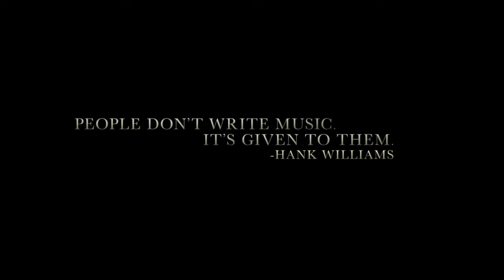I Saw The Light Trailer #2 HD Starring Tom Hiddleston Hank Williams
Tom Hiddleston as country music legend Hank Williams in I SAW THE LIGHT.

Marc Abraham directing the script he wrote, which in turn adapted Colin Escott’s biography of the man who scored hits with songs such as ‘Your Cheatin’ Heart’, ‘I’m So Lonesome I Could Cry’ and ‘Lovesick Blues’. Williams, who died in 1953, is still considered one of the most significant country music artists and rose quickly, burned brightly and died at the age of 29 from heart failure brought on by pills and alcohol.

The likes of Elizabeth Olsen, David Krumholtz, Casey Bond, Bradley Whitford, Maddie Hasson, Cherry Jones, Josh Pais and Wrenn Schmidt are also in the movie, which shot last year in Louisiana. Given this first image of T. Hiddy, we’d expect a trailer to arrive in the near distant future